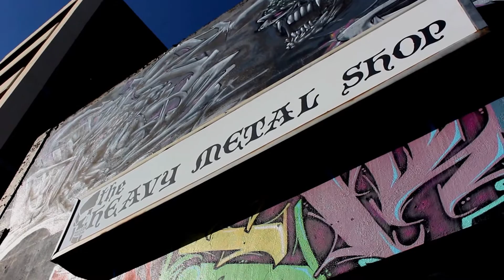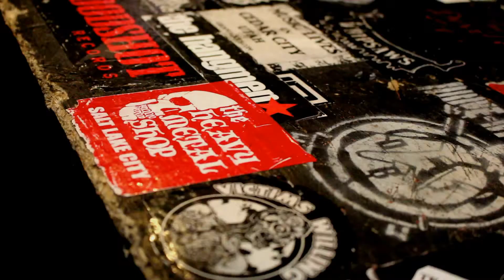Sidewinder TV - Kevin Kirk owner of The Heavy Metal Shop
The Sidewinder TV Crew finally got the chance of a lifetime to take our cameras into the legendary Heavy Metal Shop in Salt Lake City, UT. Kevin Kirk, the owner, took some time out of his busy life to chat with us and talk to us about his time within the Metal Scene. The Heavy Metal Shop has been open for 28 years now, and still thriving.

Kbone had a recent bout with the Grim Reaper, surviving a collapsed lung and coming back from deaths grip. Many thanks for having us here.